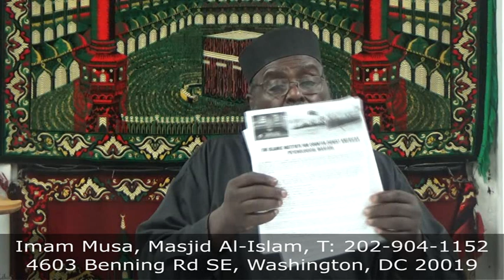05/30/2021 Guidelines to Better Living: Strategic Brilliance - Part 6